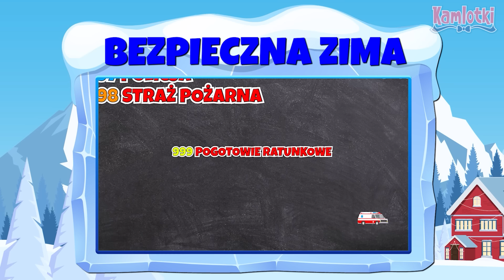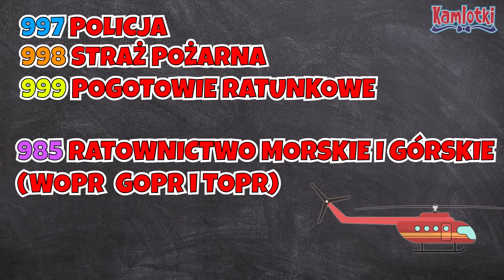Bezpieczne ferie zimowe 🧣🎧🧦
Bezpieczne ferie / zabawy zimowe. Zestaw dwóch filmów edukacyjnych z kanału Kamlotki.

0:00 Ala i Bezpieczna zima film edukacyjny
8:03 Bezpieczne ferie zimowe film edukacyjny dla dzieci.

Muzyka: Janusz Piątkowski, Biblioteka Youtube
Animacja: Kamila Piątkowska

Bezpieczne ferie zimowe film edukacyjny